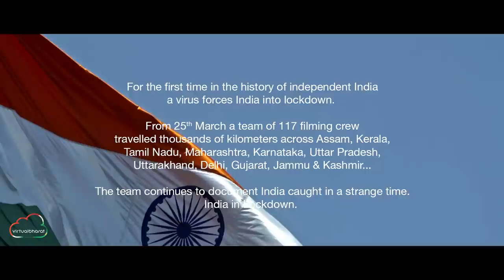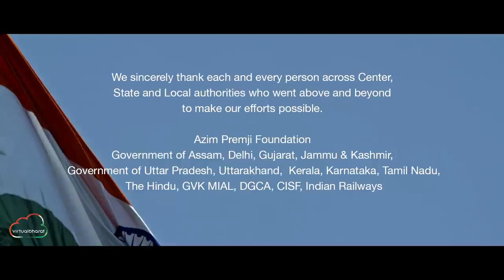Uthenge Hum ||How Was India During Lockdown|| A TIME WE WILL NEVER FORGET - BY VIRTUALBHARAT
Source
Voice - PM Modi and etc.